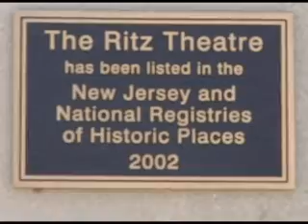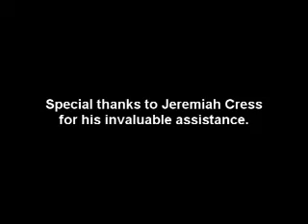STAGE Magazine Interviews Ted Wioncek III of Collaborative Act Studio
STAGE Magazine's News Reporter, Jim Hilgen talks with Ted Wioncek III about his critically acclaimed theatre company, The Collaborative Act Studio (TCAS), which will join forces with The Ritz Theatre in Haddon Township, NJ with an upcoming production of GROUCHO: A LIFE IN REVUE, running August 20 - 22.